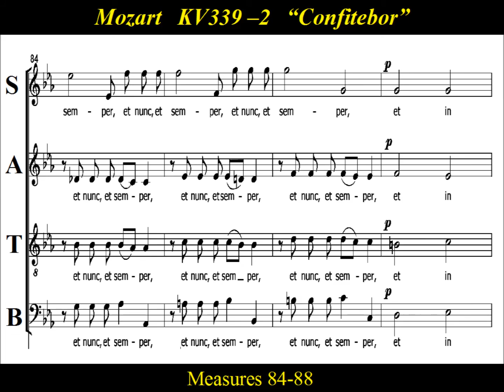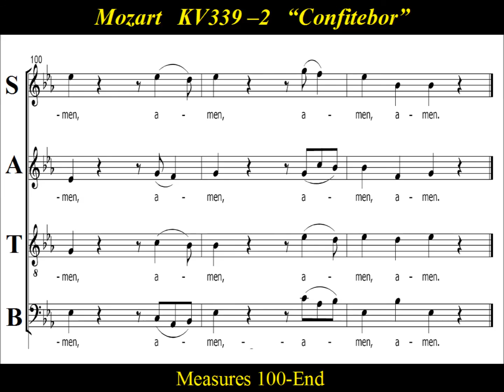Mozart - Vesperea Solennes de Confessore KV339 - 2 Confitebor - Soprano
Soprano  Choir Practice: KV 339 - 2   “Confitebor”,  is the second movement of   "Vesperea Solennes de Confessore"  by Wolfgang Amadeus Mozart .  The flow and energy of the first movement continues directly into Confitebor  (Psalm 111) "Confitebor tibi Domine, In toto corde meo"  (I will praise the Lord with my whole heart).   The soloists sing in a call-and-response with the chorus,  with the chorus taking over for the final “Gloria Patri.”